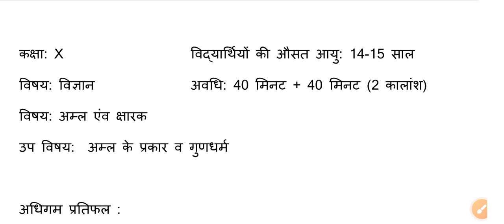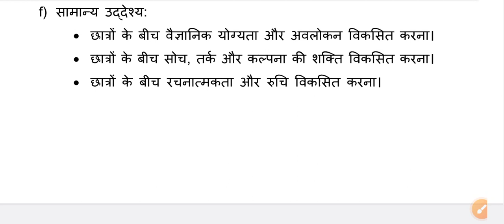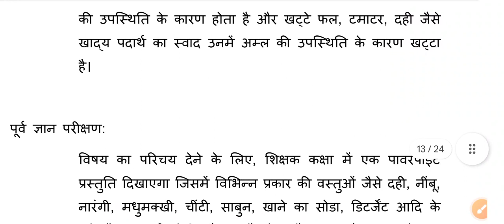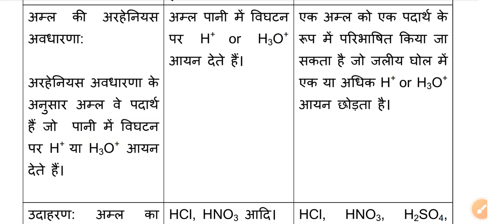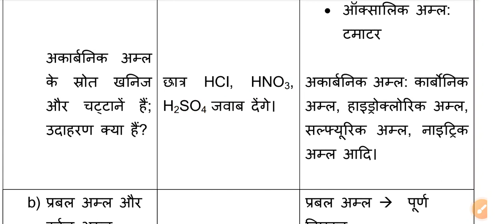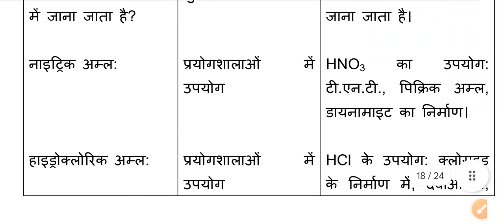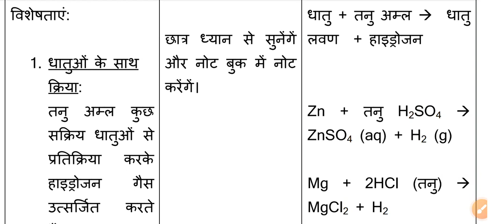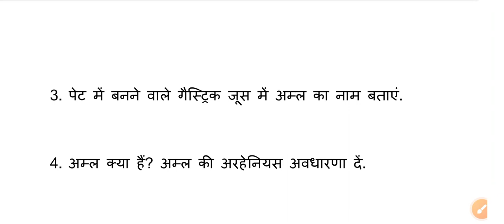कक्षा 10 विज्ञान lesson Plan सैम्पल